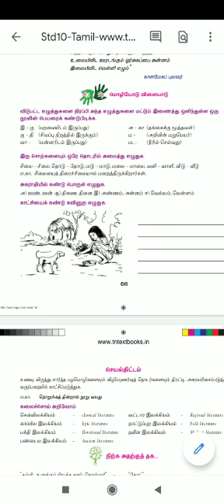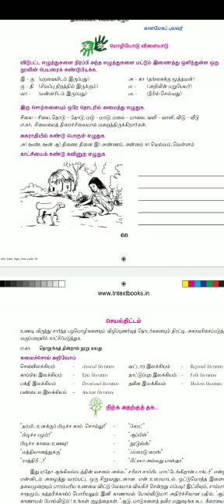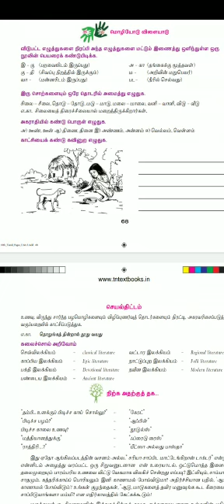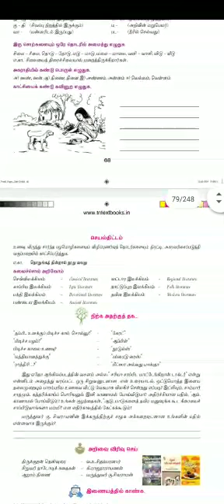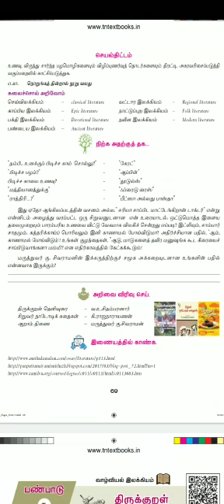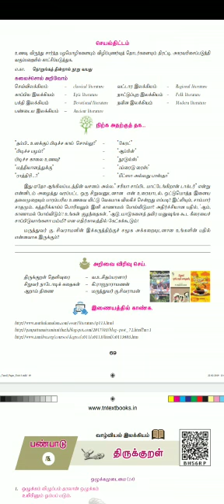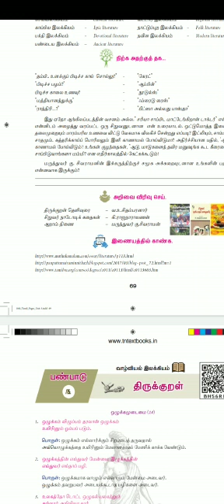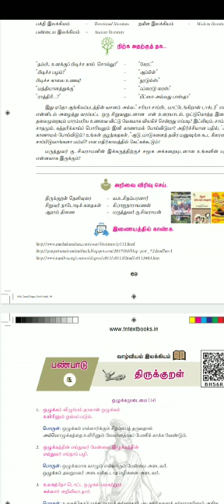10_Tamil_63.2